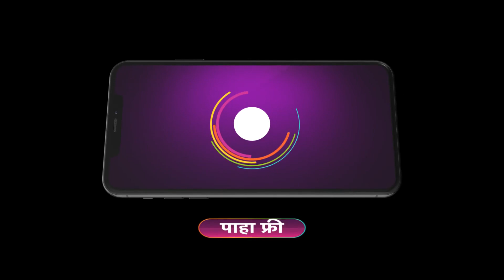Ep - 379 | Mazhi Tuzhi Reshimgaath | Zee Marathi | Best Scene | Watch Full Ep On Zee5-Link In Descr